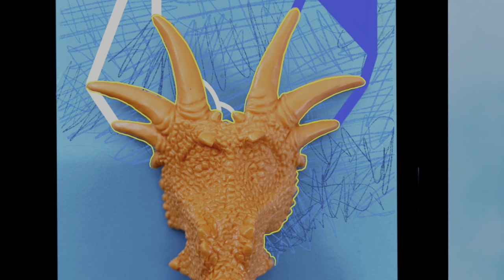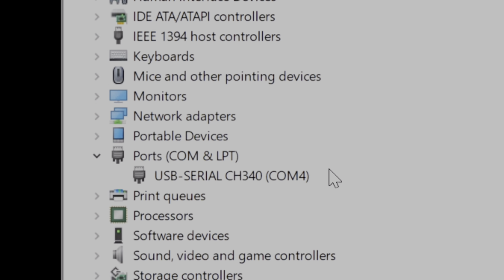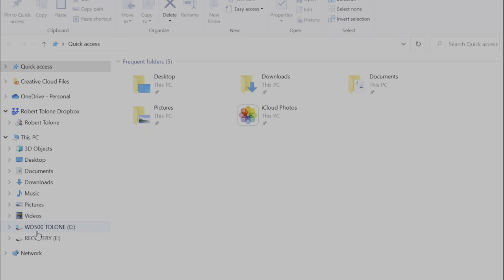Two-Part Clay-Up Mold? ME? !!!